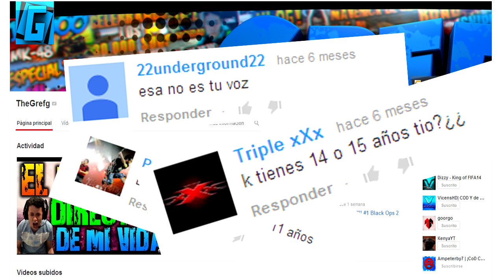TheGrefg en 1 Minuto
¡Hey chicos! ¡Qué tal! Seguramente esteis llenos de HYPE por ver este vídeo " En 1 Minuto ". Simplemente deciros que lo disfrutéis! A mi personalmente me ocupa muchísimo tiempo, pero luego al final y al cabo, me encanta el resultado! Disfrutad con el vídeo y en cuanto este supere los 700 Likes tendréis otro! ¿Podremos conseguirlo? Con tu Like seguramente sí! ^^

¡¡700 Likes lo partirían mucho!!
Los Mejores Canales:
Si me queréis agregar podéis mandarme una solicitud a estas dos cuentas, si vuestro nombre me llama la atención, quizás os agregue ( ya que no puedo agregar a todo el mundo porque tengo la lista llena y de vez en cuano elimino a una o dos personas )

- Para jugar a CoD Ghosts, agrégame a la cuenta de:
Ampeeterby7

- Para jugar a otros Call of Dutys, agrégame a la cuenta de:     Andresmanolo77